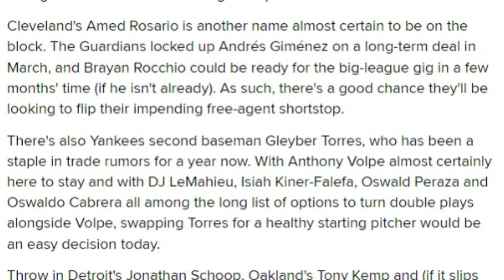Could the Guardians Trade Amed Rosario This Season? - Sports4CLE, 5/4/23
Dave Bacon and Paul Hoynes respond to Bleacher Report suggesting that Amed Rosario could be a possible trade candidate this season.